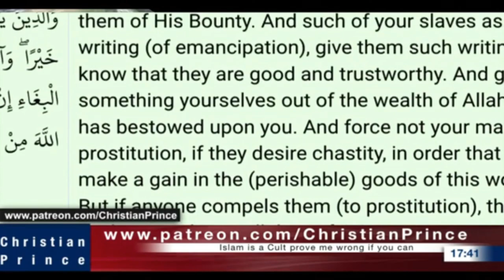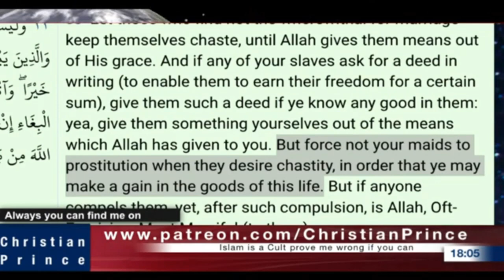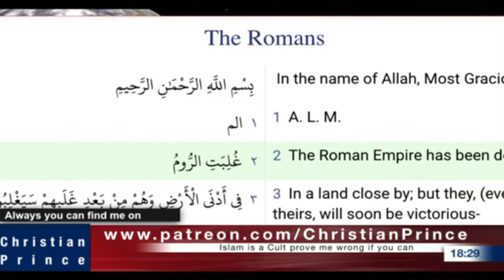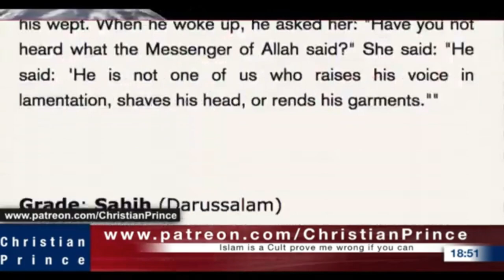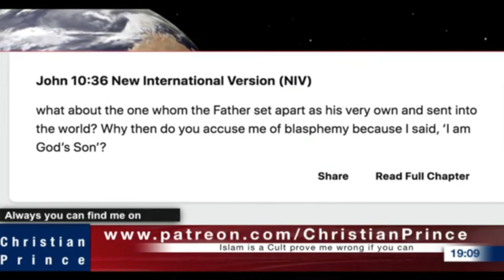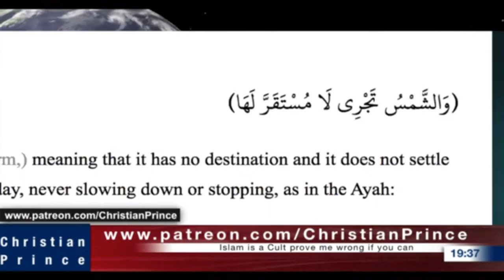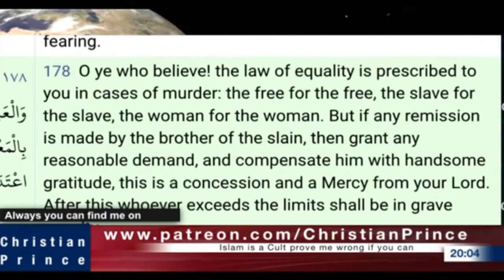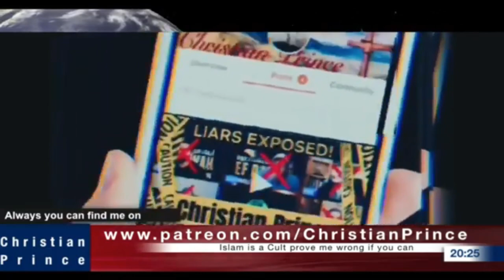Christian Prince Re-Runs: Urgent Meeting - Andrew Tate The Matrix, Attack Continues: Part 2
They talk about prostitution and its cherished place in Islam. The content expands to taking sex slaves and raping them. The faults in Islam regarding sexual topics are laid bare. The call lasts for a long time and much is exposed. Another call is taken and the faults of abrogation are discussed.